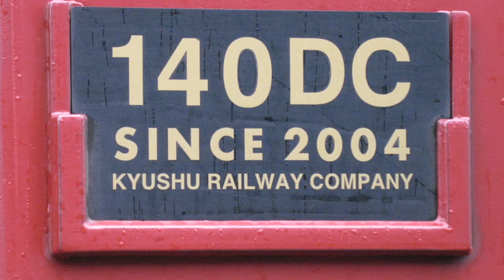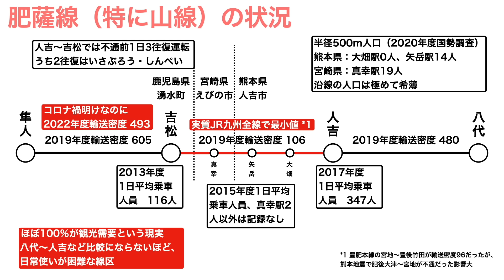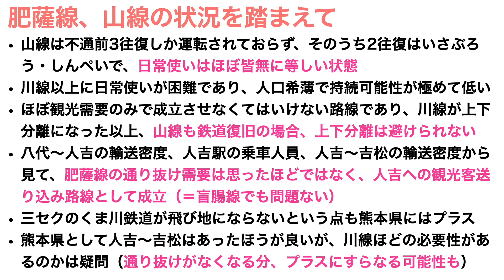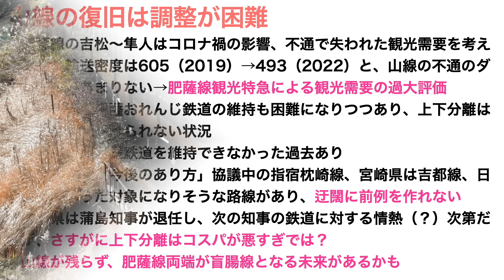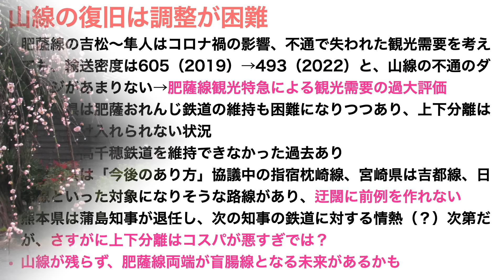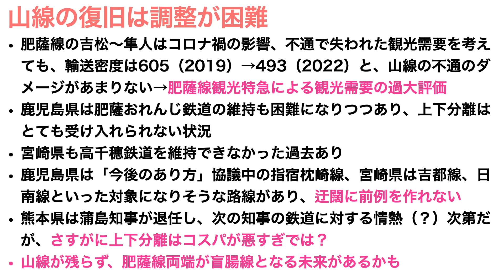川線の復旧が決まった肥薩線だが、山線の今後は不安だらけ【肥薩線両端が残り、盲腸線になる未来も…】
拙著「鉄道会社vs地方自治体 データが突き付ける存続限界: データから探る生存戦略」が大好評発売中。

■■■楽曲提供■■■
High Class by フカガワ
Post by Rick Steel
New Morning by Khaim
サマー・ストロベリー・ポップ by Ryo Lion

■■■使用機材■■■
カメラ：DJI Pocket2
カメラ：Lumix G99
マイク：Shure MV7
マイク：DJI Mic
マイク：Rode Video Micro

■■■活動実績■■■
2021年10月

2022年9月22日
第48回交通図書賞受賞（2023年3月24日）

2022年10月15日

2023年5月、6月

2023年7月6日